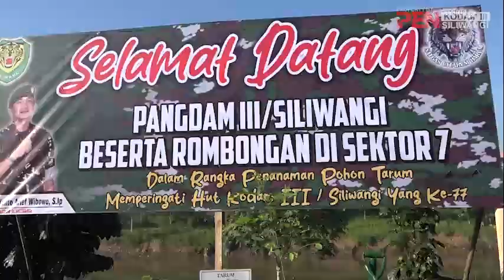Pangdam III/Siliwangi Tanam POHON TARUM, Hidupkan Sejarah Citarum